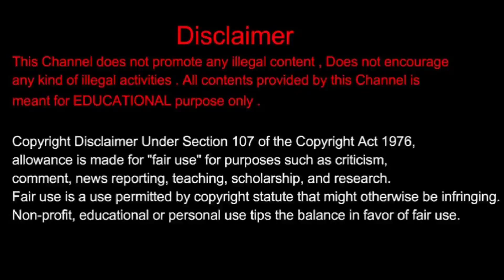Biggboss Starting Date 2023 | Biggboss Season 10 | Biggboss Contestant List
Jeevith Media